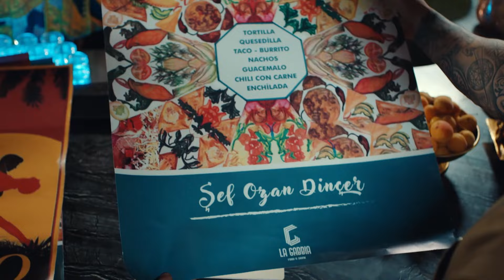YenidenBayYanlış 13. Bölüm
Oyuncular:
Can Yaman
Özge Gürel
Fatma Toptaş
Gürgen Öz
Cemre Gümeli
Serkay Tütüncü

YAPIM: GOLD FİLM
HİKAYE - SENARYO: ASLI ZENGİN- BANU ZENGİN TAK
YÖNETMEN: DENİZ YORULMAZER
YAPIMCI: FARUK TURGUT
GENEL KOORDİNATÖR: AHSEN TÜZÜN BALTEPE
TÜR: ROMANTİK KOMEDİ